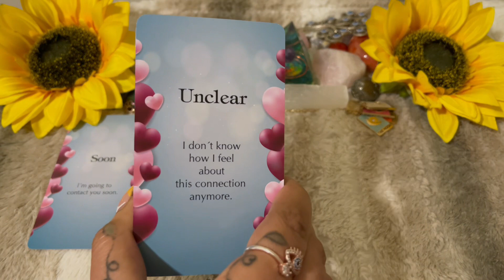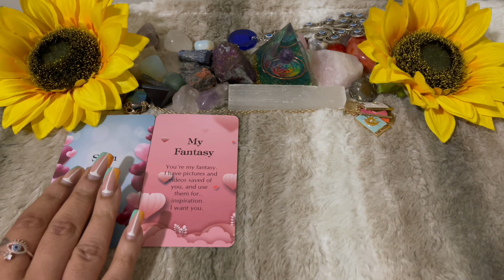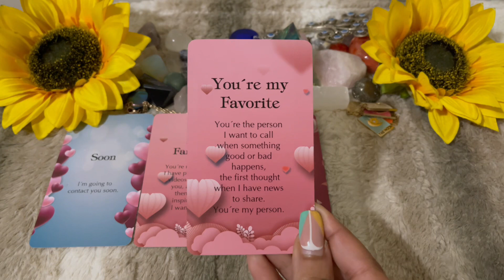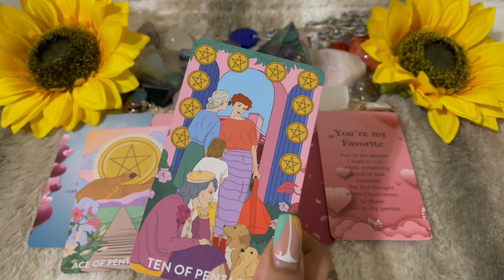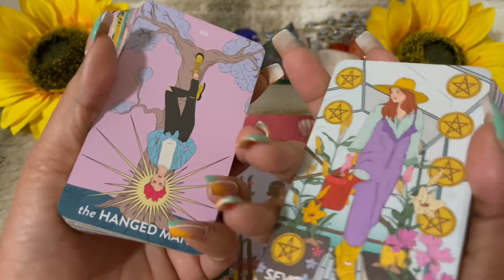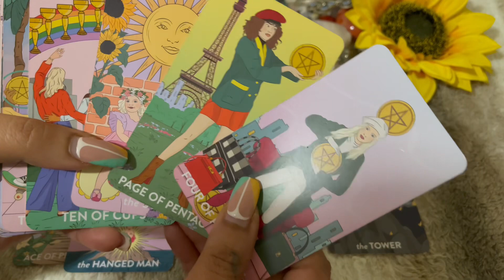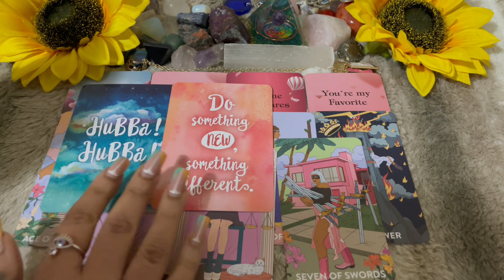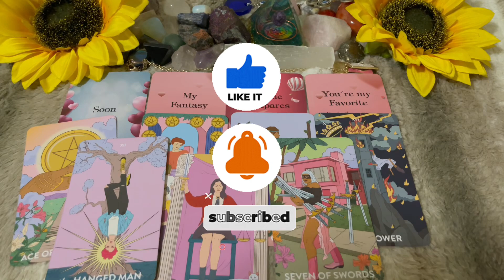Ppl Love & Admire YOU😍Your Their FANTASY Periodt…Word On These Streets Your Everyone’s FAVORITE🙌🏽